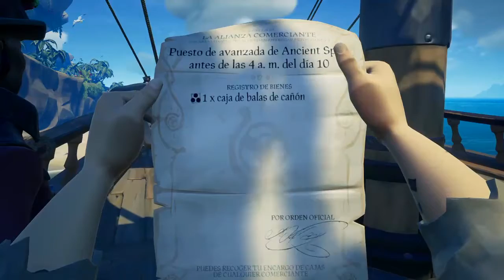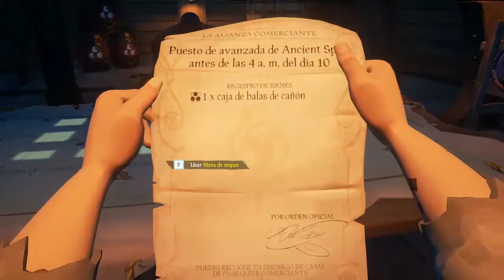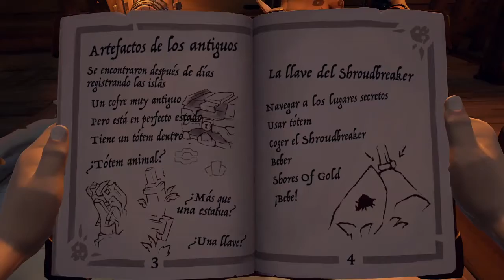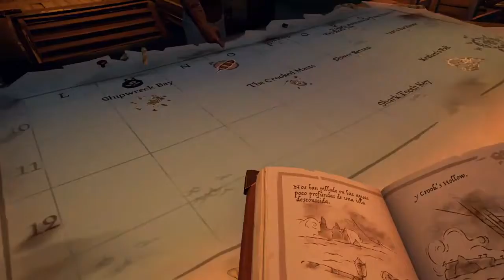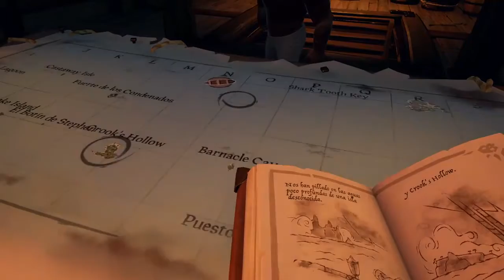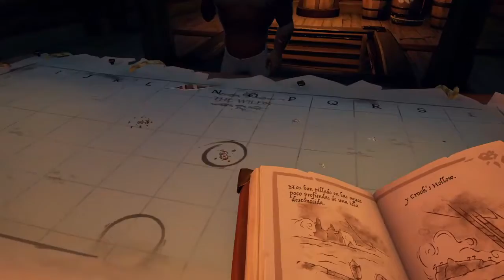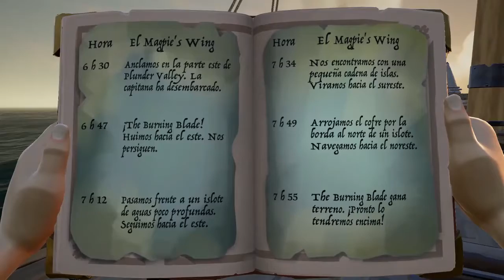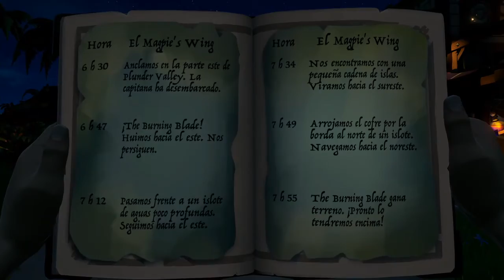Sea of Thieves desde la Cama de Juan Capitulo 1